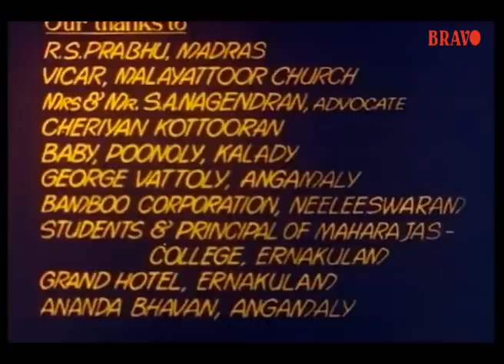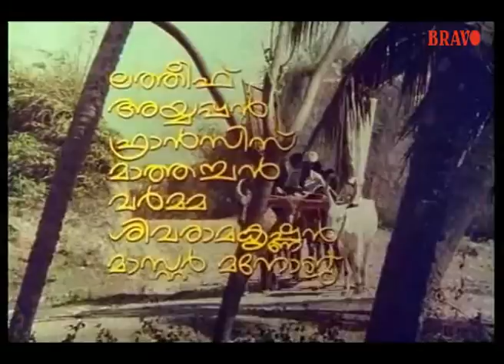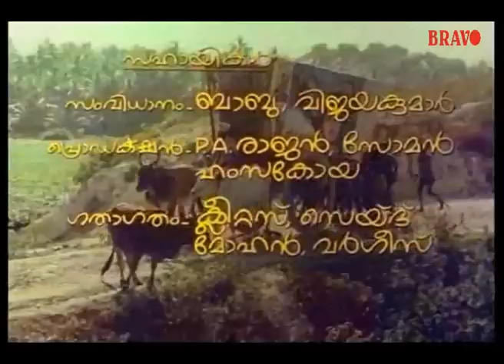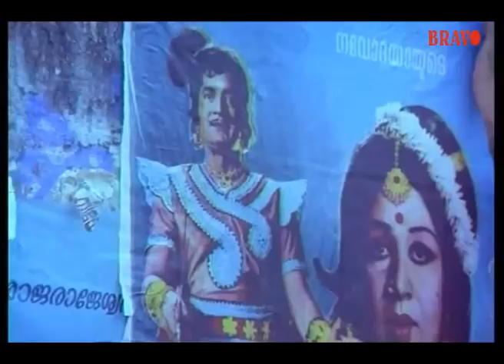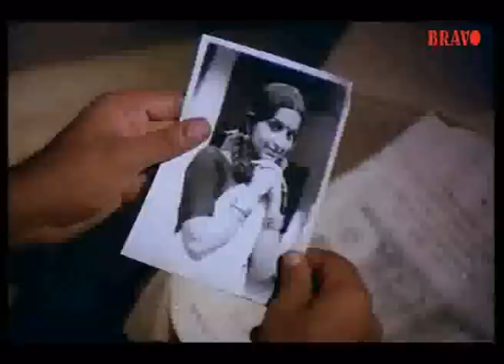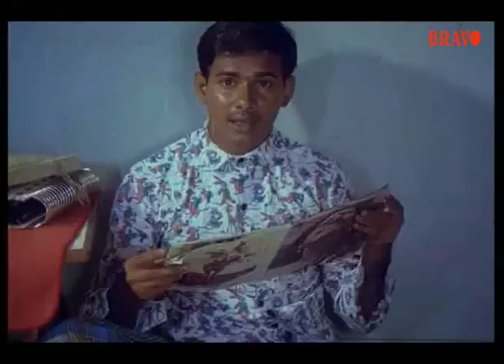Maniyan Pilla Adhava Maniyan Pilla Malayalam Movie (1981) | Superhit Malayalam Movie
Maniyan Pilla Adhava Maniyan Pilla, directed by Balachandra Menon and starring Manian Pilla Raju and Ambika, tells the story of the mentally challenged Maniyan Pilla, who is the soul of his village and very helpful to everyone.